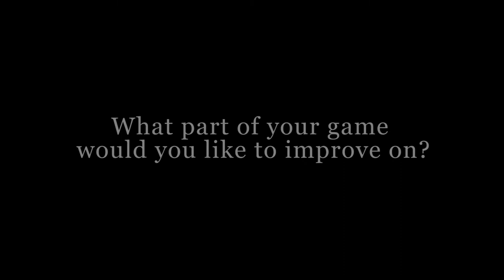Sophomore Spotlight: Alyssia Faye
Wichita State sophomore forward Alyssia Faye from Valence, France.